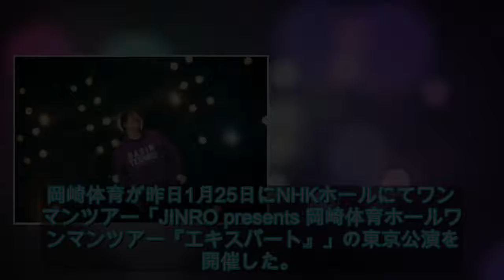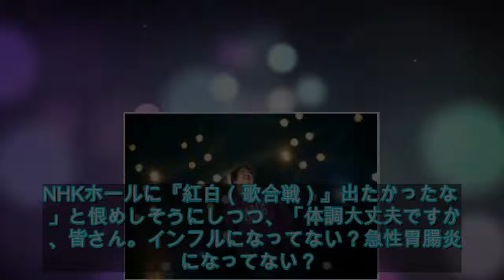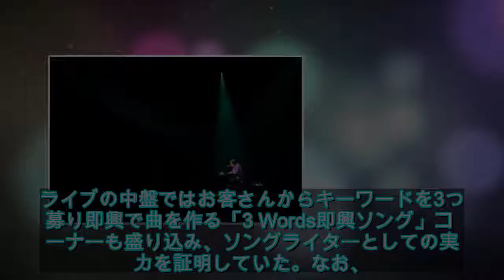【ライブレポート】病み上がり岡崎体育、NHKホールで弱み見せながら2時間強熱演（写真8枚）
【ライブレポート】病み上がり岡崎体育、NHKホールで弱み見せながら2時間強熱演（写真8枚） - 音楽ナタリー
岡崎体育が昨日1月25日にNHKホールにてワンマンツアー「JINRO presents 岡崎体育ホールワンマンツアー『エキスパート』」の東京公演を開催した。1月18日に行われる予定だった大阪・NHKホール大阪公演を、ウイルス性胃腸炎とインフルエンザA型を併発したため中止した岡崎。